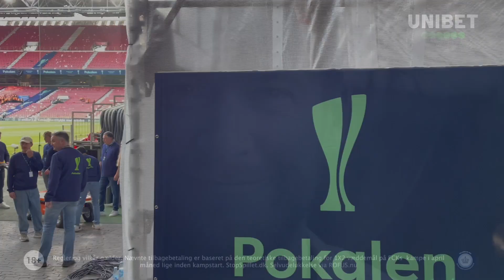SØRENSEN MED MEDALJE OM HALSEN: DEN BETYDER RIGTIG MEGET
Det lå ikke i kortene, at Christian Sørensen skulle vinde pokaler og medaljer.

“Jeg havde aldrig troet, at jeg skulle vinde noget, med den situation jeg var i, år tilbage… så den betyder sindsygt meget,” sagde venstrebacken efter kampen til Copenhagen Sundays.

Se med her:

Video: Copenhagen Sundays
Partner: Unibet.